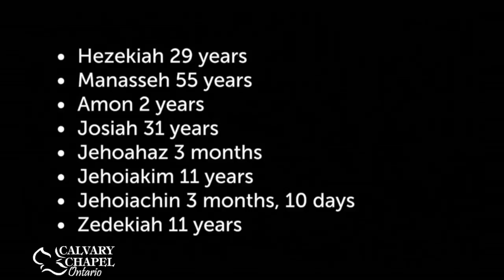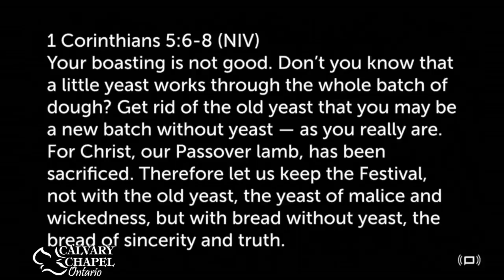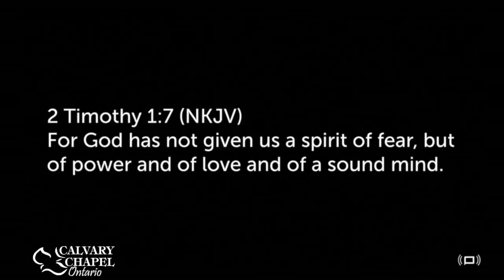2 Chronicles 30-32 The Testing of Hezekiah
A chapter by chapter and verse by verse study of 2 Chronicles taught by Pastor Paul LeBoutillier of Calvary Chapel Ontario, Oregon. for online studies through the entire Bible.